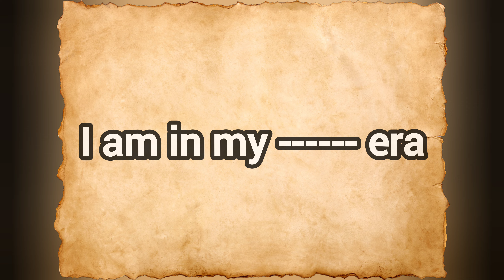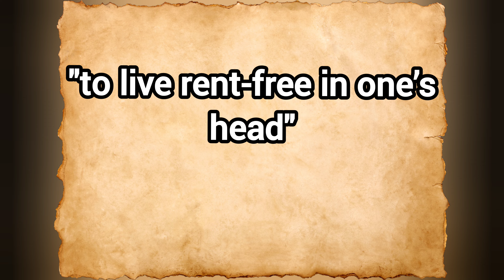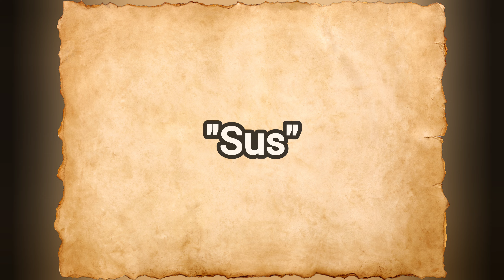⛔️ Don’t Speak Old School English! ⛔️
Slang is not something you will learn in English class with your teacher, and that's understandable, but you really need to learn these words because any native English speaker uses these words in normal everyday speech.

Slay - To do something exceptionally well or to look amazing. It's often used to compliment someone on their appearance, performance, or achievement.

Bussin - Something that is really good, especially in reference to food. It can also mean something is exciting or excellent.

Vibe Check - Assessing the general atmosphere, mood, or energy of a situation or a person. It can be used to ensure everyone is feeling good or to call out someone who might be bringing negative energy.